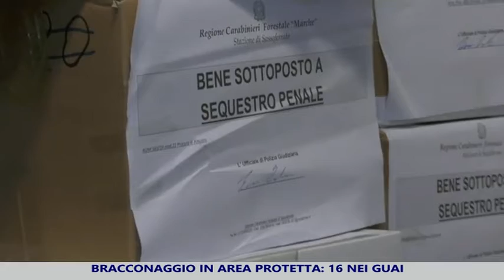Bracconaggio, 16 perquisizioni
Bracconaggio nel parco della Gola della rossa, perquisizioni in corso